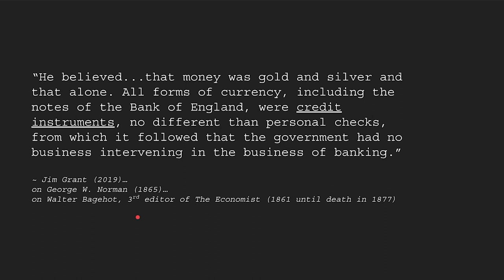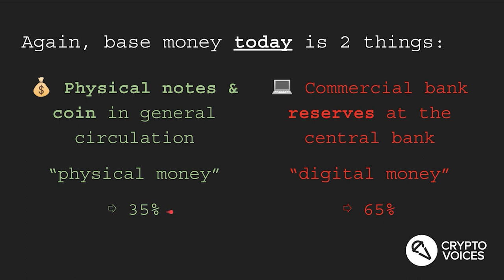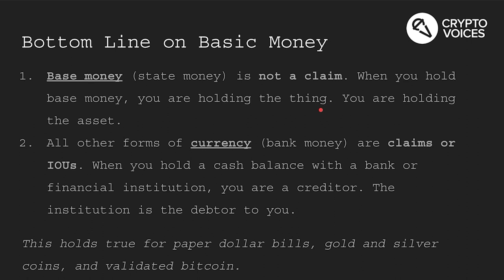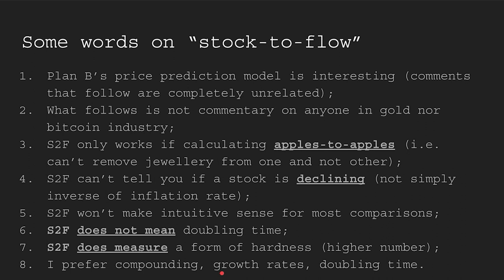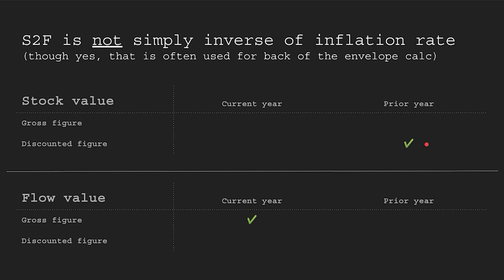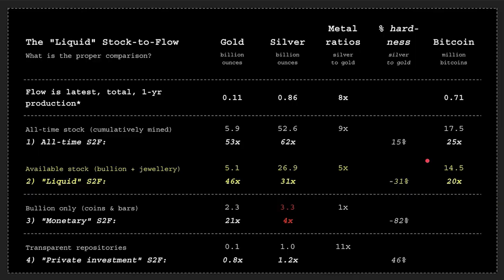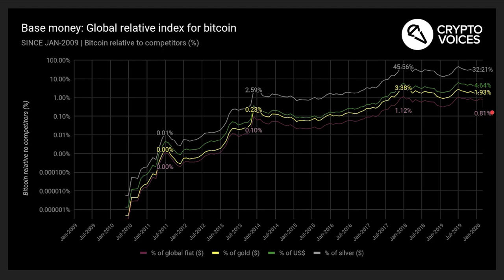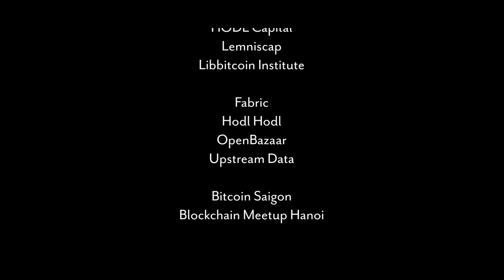CRYPTOECON 2020 Base Money by Matthew Mežinskis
Matthew Mežinskis of CryptoVoices will discuss the concept of base money.